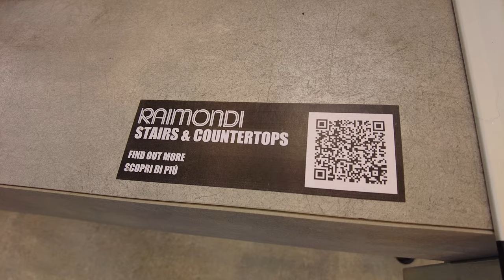Nowości Raimondi Cersaie 2022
Dwie interesujące nowości od Raimondi jakie zaprezentowali na tegorocznych Tagrach Cersaie 2022 w Bolonii.